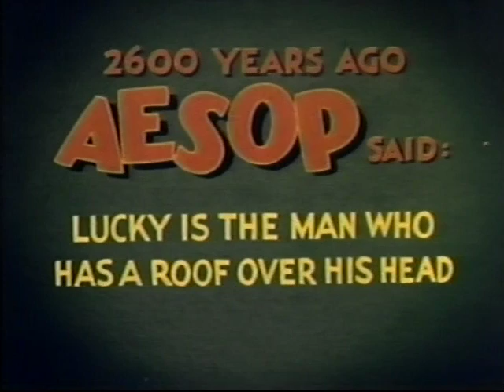THE HOUSING PROBLEM